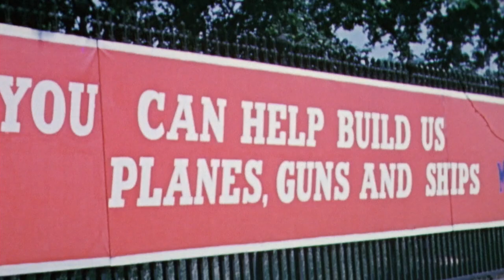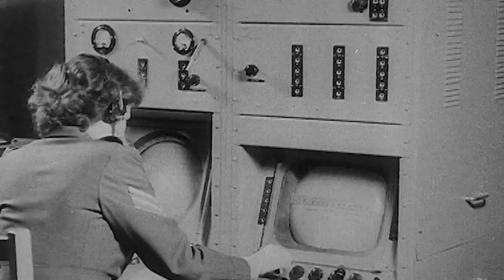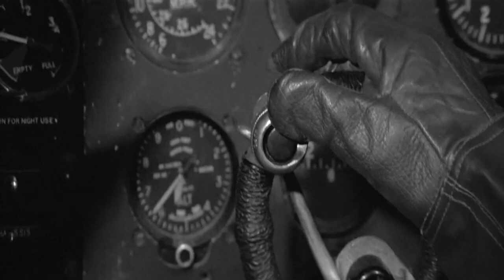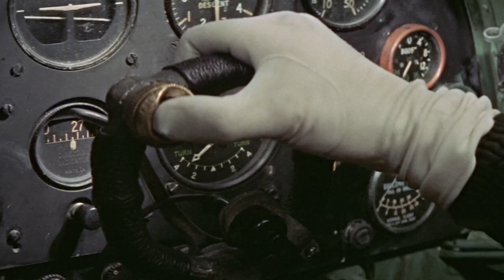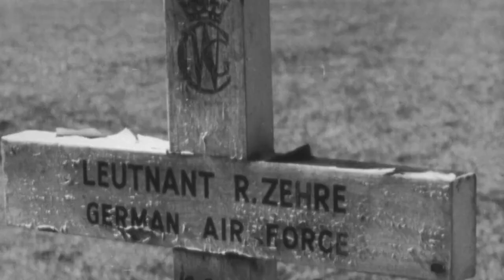Air Warriors - Hawker Hurricane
Description
The Hawker Hurricane is the plane that saved Britain in her most desperate hour, fighting off the enemy over the shores of Britain, the deserts of Africa, and beyond. Some regard it as the overlooked underdog of British fighter planes. Fast and versatile, the dogfighter doubled as a bomber and ground support aircraft in every theatre of the Second World War.